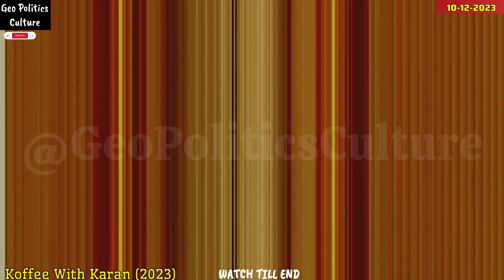Koffee With Karan Episode 8 || Koffee With Karan Ep8 || Vicky Kaushal || Kaira Advani || KWK8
The latest episode of Koffee with Karan 8 goes on air, featuring Vicky Kaushal and kaira Advani to deliver some drama and spill too many beans on the show's host Karan. These two are the old besties in the Bollywood town. Let’s unveil some of the best amazing moments of the episode. Presenting the Show Review of Vicky and Kaira's interview on Koffee with Karan S8 E08 in Hindi. Watch the review of the Koffee with Karan S8 E08 in Hindi.

Koffee with Karan 8 eight episode, Politics, Geo Politics Culture Koffee with Karan 8, Koffee with Karan 8 gossips, Koffee With Karan 8 Episode 8 New Promo, Koffee with Karan upcoming episode,